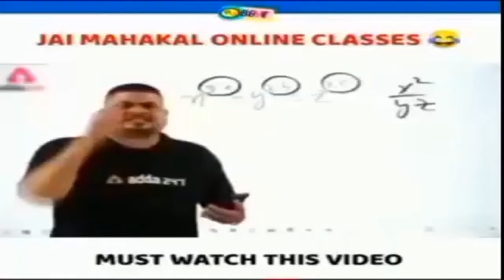Papa Ji Ka Birthday🎂 Celebrate किया | बंदरो🐒 को केले🍌 खिला कर | Alone Vloger Raj | By Rajkumar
⚫ Guys I want your Love And Support in the form of LIKES & SUBSCRIBERS 😋😍

hit likes.